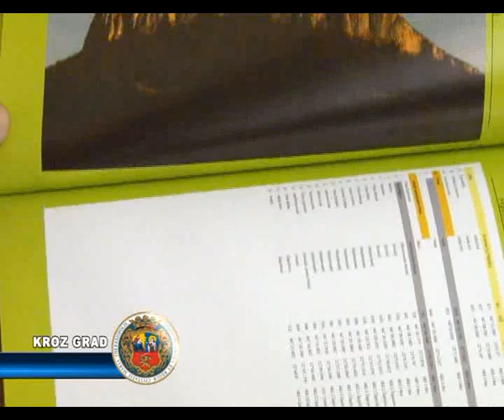„PLANINSKI VRHOVI U SRBIJI" ISE PLANIĆA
U Gradskoj biblioteci sinoć je održana promocija knjige jednog od najpoznatijeg subotičkog planinara Ise Planića. Knjiga nosi naziv „Planinski vrhovi u Srbiji" i predstavlja svojevrsni istraživački rad o planinama u našoj zemlji, uz široku bazu podataka koja obuhvata 3215 planinskih vrhova, 240 planina, 20 geografskih karti i više od 120 fotografija. Knjiga može da posluži i kao svojevrsni vodič planinarima i geografima i može se naći u više formata. Rađena je u redovnom papirnom obliku, ali i u Eksel formatu koji predstavlja lakši način pretrage baze podataka. Knjiga se nalazi i u formatu KML koji je kompatibilan sa programom Google Earth, namenjen za brzu i realniju pretragu putem interneta. Izdanje predstavlja dvogodišnji istraživački rad Ise Planića.